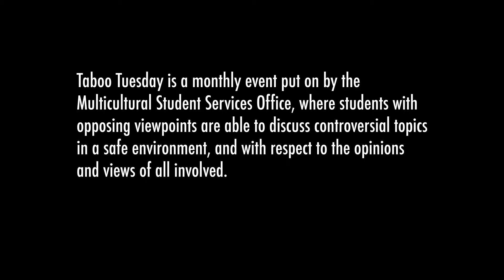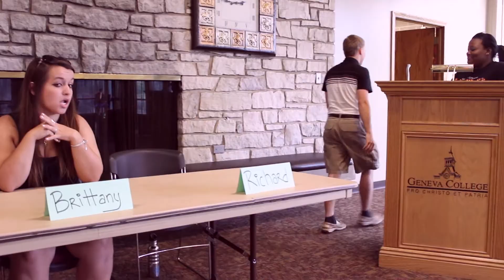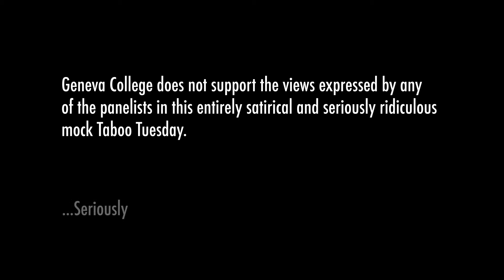Mock Taboo Tuesday - Geneva College SNL 2013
The Multicultural Student Services department puts on a mock "Taboo Tuesday."